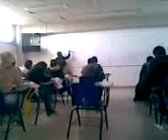en klaze de mathe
pz aki en klaze de mathe kn filemon haha

pura mamada zale biie

vienen mehorez videoz ezpero haha